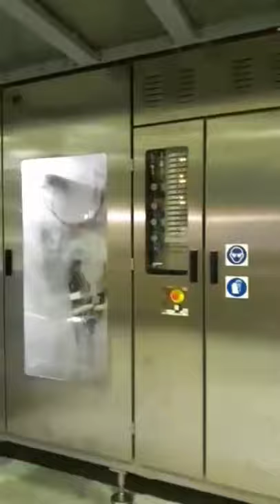TETRA PAK FILLING MACHINE....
Dairy processing plant.